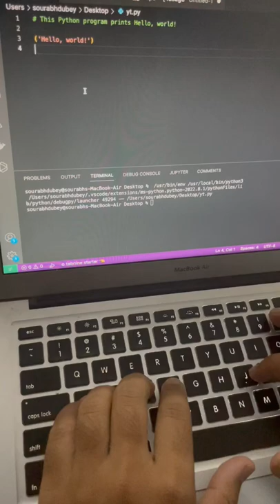Junior Developer VS Senior Developer